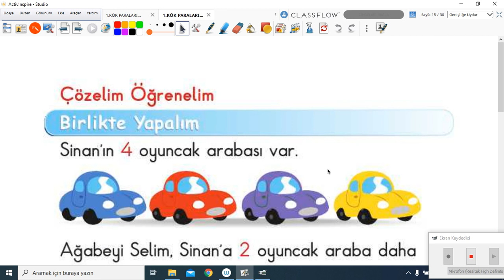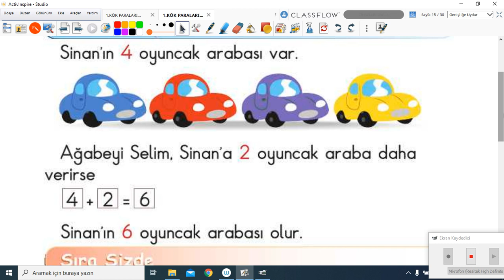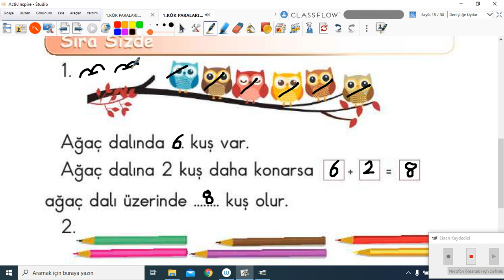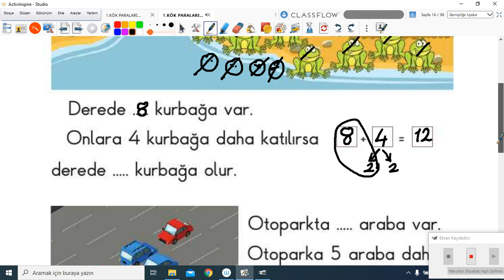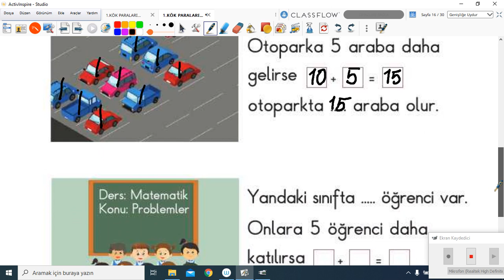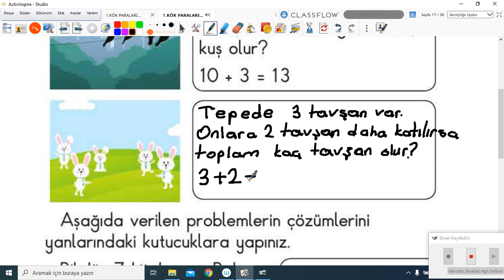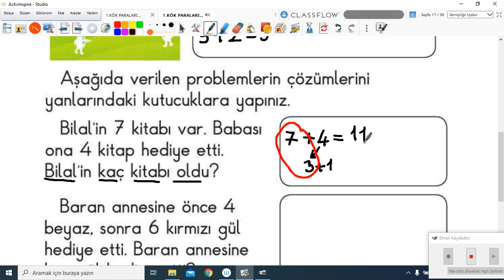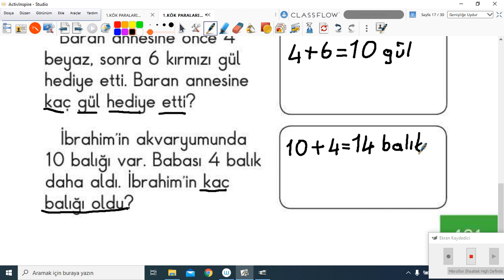2020-2021 1. Sınıf Matematik M1001 - 4.Ünite Toplama Problemleri-1 | Anlatan Hatice Atıcı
GO İlkokul 1. Sınıf Matematik M1001 - 4.Ünite Toplama Problemleri-1
1-KÖK (Konu Öğrenme Kılavuzu)
Anlatan: Hatice Atıcı